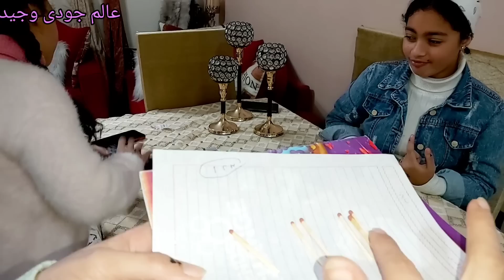مسألة صعبة اوى⁉️وماما مش هاتعرف تحلها🤔 بس كانت المفاجأة🎊🎉